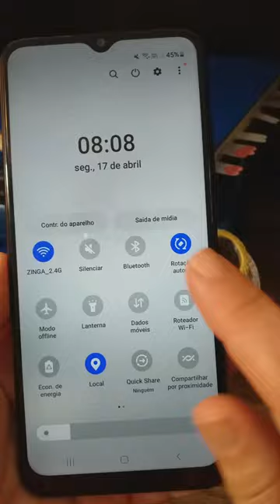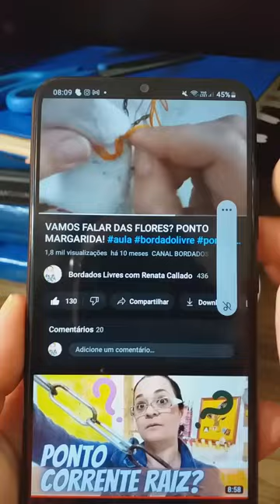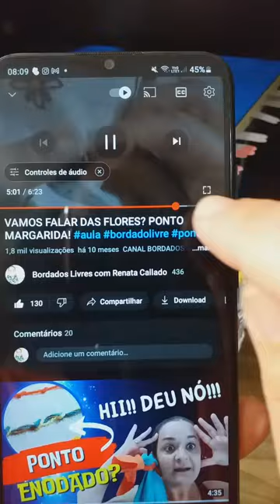Como visualizar vídeos com mais conforto para bordar! Acessibilidade no seu celular!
Você já tentou aprender pontos de bordado pelo celular, mas desistiu por causa de dificuldade de visualizar o passo a passo dos pontos? Neste vídeo eu ensino você a explorar um novo recurso de lupa, de zoom do Youtube que é um verdadeiro alívio na hora de assistir o passo a passo! Este recursos traz conforto e você pode explorar ao máximo a visualização dos pontos. Mostro no passo  a passo, como visualizar seus vídeos para bordar com muito mais conforto e acessibilidade na visualização dos pontos de bordado!

Depois de aprender a usar este recursos comigo você vai amar aprender os pontos de bordado pelo celular e colocar a mão na massa, realizando lindos trabalhos!

Bora comigo bordar novas ideias!

Comece com ponto haste e depois vá para a playlist do ponto corrente!

PONTO CORRENTE E VARIANTES - COMECE A BORDAR JÁ! Estude o movimento e desenho dos pontos mais simples do bordado, junto comigo!